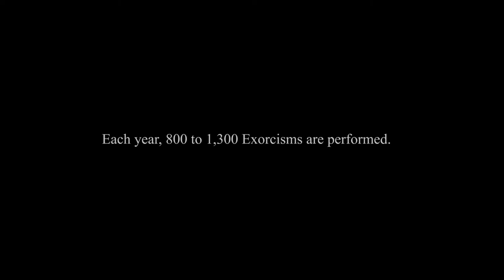Periphery (2013) Trailer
Following a near-death experience in a car crash, a teenager is haunted by a shadowy figure she sees from the corner of her eye... something that followed her back from the other side of death.